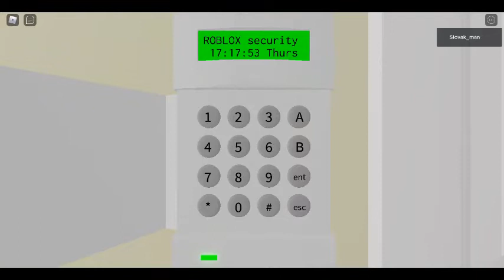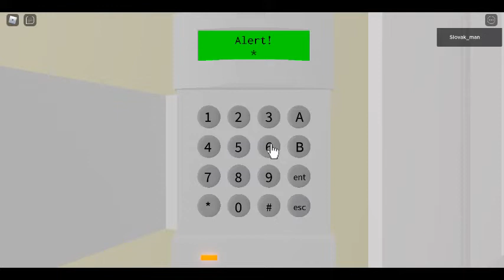Just random burglar alarm game